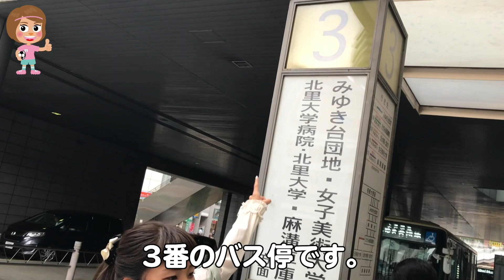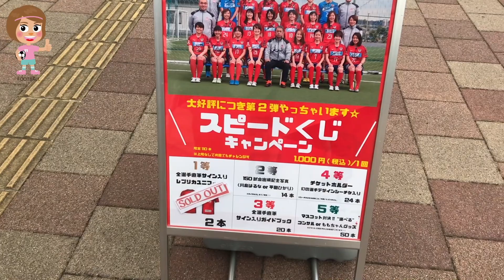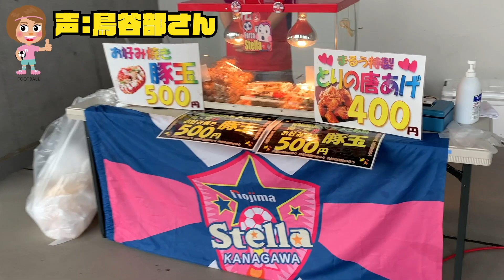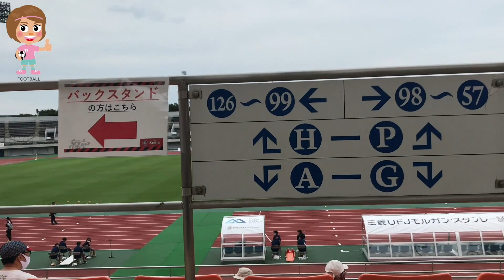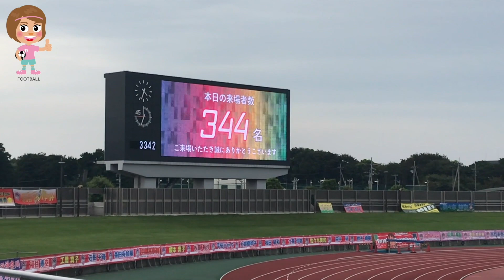【ノジマステラvsセレッソ大阪】なでしこリーグ観戦レポ9/20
またまたギオンスタジアムへ行ってきたよ。
そろそろ他の会場へも行かないとな・・・笑

吉野有香　Yoshino Yuka
元なでしこリーガー、サッカー指導者
メンタルコーチ、起業コンサル、SNSコンサル

個別コーチング・コンサル、
サッカー教室、メディア出演依頼などはコチラ↓

ただのサッカー大好き人間です。
いつか女子サッカークラブのオーナーになることが夢です。本気です。